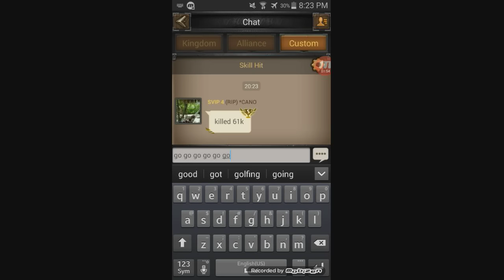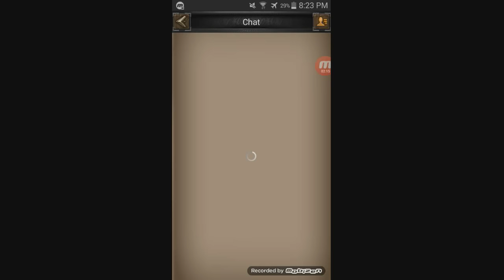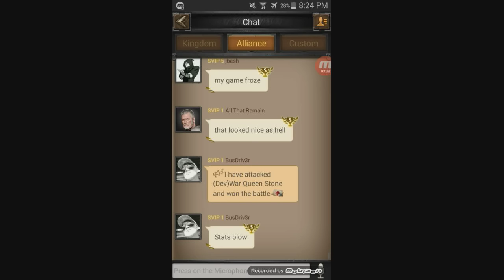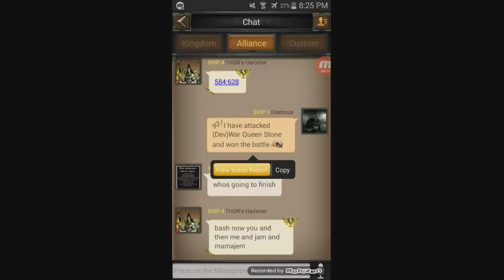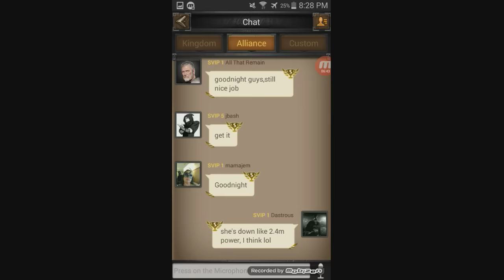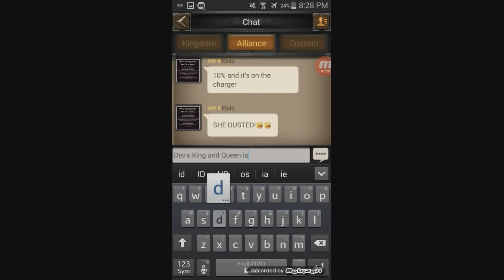MULTIPLE Skill Attacks ZERO 4.2m C26! (Dev's Queen!)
Big Raider, previously known as "The False King," now has a partner  to lay beside him in his death bed. 😈 RIP to the Queen of Dev!

Song 1: Different Heaven & EH!DE - My Heart
Song 2: Tobu - Candyland